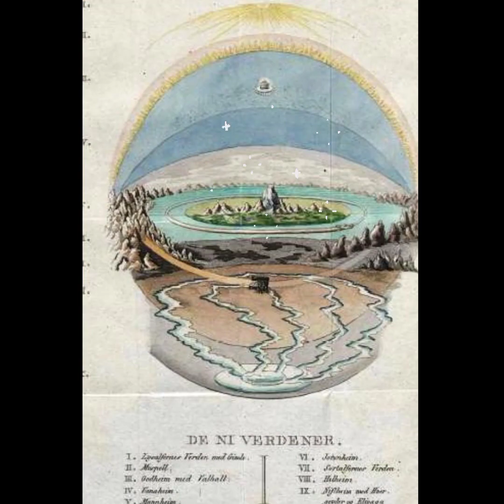BLASPHEMOUS ⛧ ALCHEMIS⸸ ~ Snowy Footprints